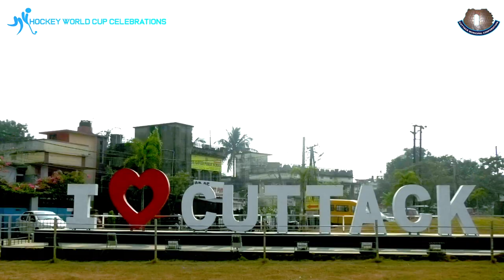FIH Men's Hockey World Cup celebrations - Cuttack Beautification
The beautification work of the Silver city is in full swing for the upcoming FIH Men’s Hockey World Cup celebration.
Let’s watch the video to know more.